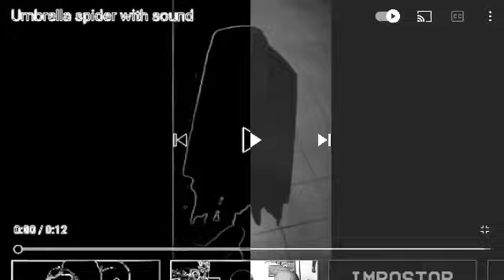Umbrella spider effect